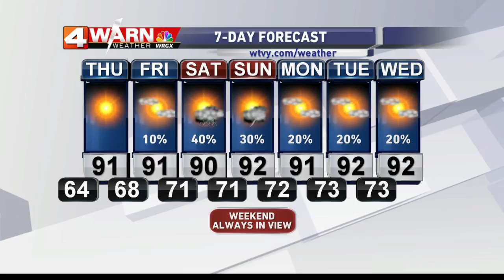Wed Evening Weather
WRGX News at 5:30 Main Weather